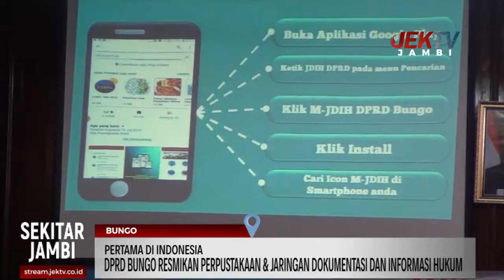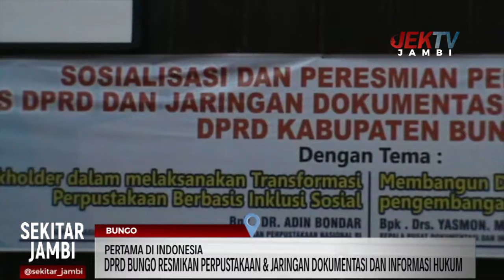DPRD BUNGO RESMIKAN PERPUSTAKAAN & JARINGAN DOKUMENTASI DAN INFORMASI HUKUM